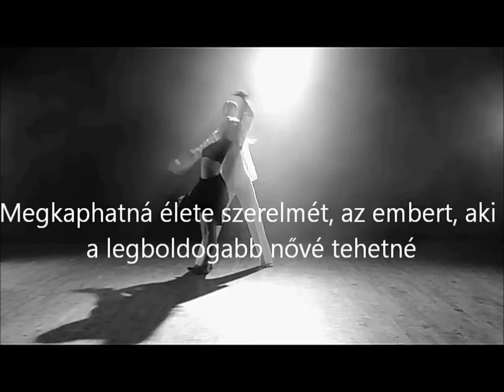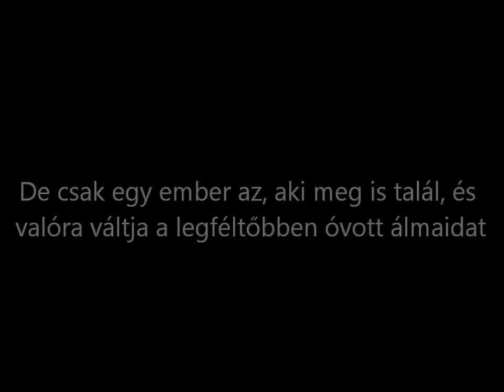Mercy - [Story with Theo Hutchcraft] Trailer, Story by Eliza Blindness